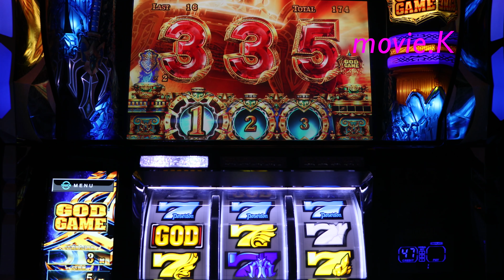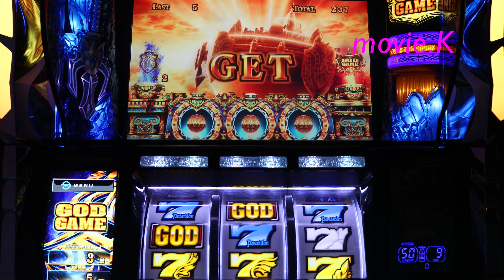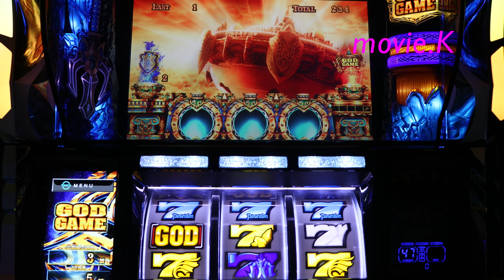アナザーゴッドポセイドン ボタンpush〜の深海の扉